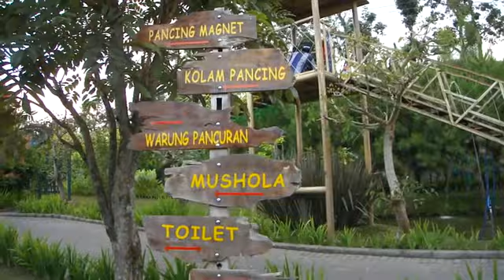Bandung 2015: Floating Market